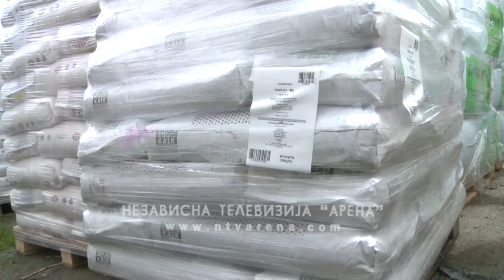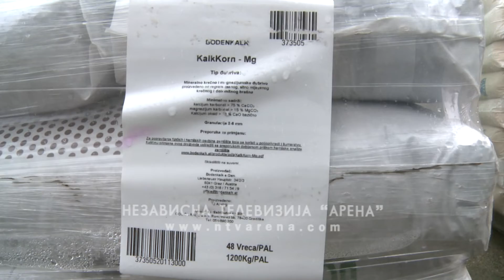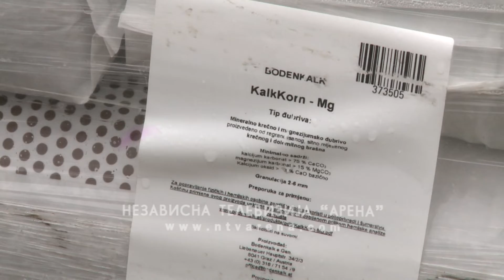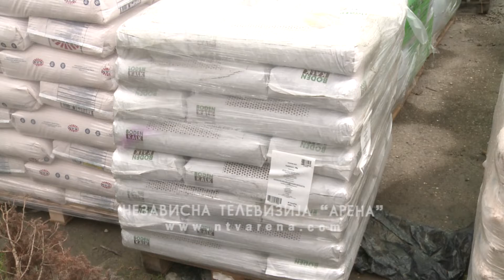Kalcifikacija smanjuje kiselost zemljišta i donosi bolje prinose gajenih kultura